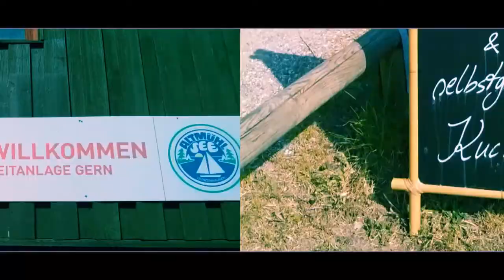Gern Strand Altmühlzuleiter Nepomuk Altmühlsee Biergarten Ornbau Kiosk Freizeitanlage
Gern Strand Altmühlzuleiter Nepomuk Altmühlsee Biergarten Ornbau Kiosk Freizeitanlageliegt für Radfahrer & Fußgänger knapp 5 km vom Altmühlsee entfernt am Fränkischen Seenland-Radweg und ist eine Wohlfühloase sondergleichen. Der Kiosk Nepomuk mit Biergarten lässt Blicke auf eine Flussinsel mit gelegentlichen Biber-Sichtungen zu, Liegestühle, Hängematten, Kaffee, Kuchen, Bier, Eis usw. verschaffen absolutes Urlaubs-Feeling. Im sauberen Flusswasser kann geschwommen, Tretboot und Schlauchboot gefahren werden, der Sandstrand und die Liegewiese laden zum Sonnenbaden ein, die Freiduschen und Sanitärbereiche runden das Urlaubserlebnis ab.

hat 360-Grad-Rundum-Videos, Insider-Tipps und Panoramabilder, die du sonst garantiert nirgends findest. Dadurch siehst du bereits aus der Ferne, was dich vor Ort wirklich erwartet. So kannst du deinen Tagesausflug, deine Kurzreise oder deinen Urlaub sehr viel besser planen. Während andere noch nach den schönsten Spots suchen kannst du bereits entspannen und genießen :-)

Altmühlsee, Großem Brombachsee, Kleinem Brombachsee, Igelsbachsee, Rothsee, Hahnenkammsee und über das ganze Fränkische Seenland informiert bist. :-)

So, und Action ;-). Viel Spaß dabei!

Dein Matthias Schwehm

Autor
Matthias Schwehm
Thannhausen 124
91738 Pfofeld